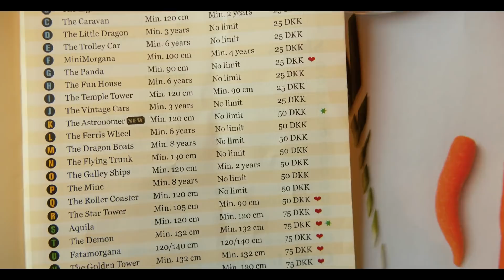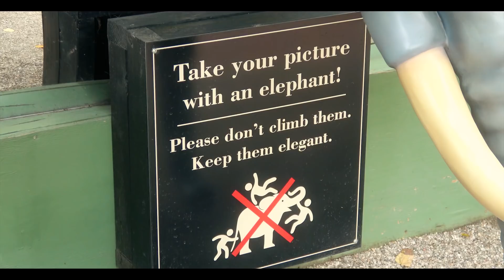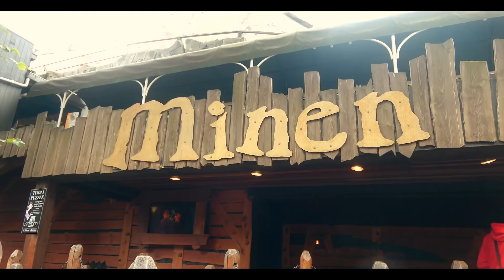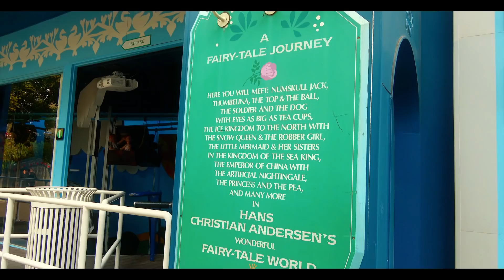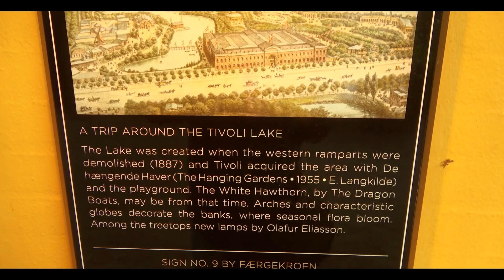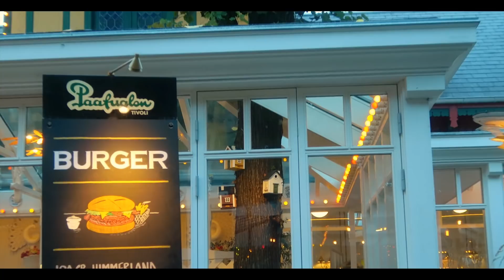TIVOLI GARDENS THEME PARK: WALT'S INSPIRATION FOR DISNEYLAND - Copenhagen, Denmark - LDE S2 E4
When planning my second big European trip, I just knew Copenhagen had to be on the itinerary. Not only is it ranked as one of the happiest cities to live, but it’s also home to something of a mecca for hardcore Disney fans: Tivoli Gardens. In fact, due to the seasonal nature of the park, I actually moved the entire trip forward two weeks once I learned it would be closed on my original travel dates!

Tivoli Gardens was founded in 1843 by Georg Carstensen, who was able to get a charter for the park by telling King Christian VIII, “When the people are amusing themselves, they do not think about politics.” In attendance on its opening day was none other than Danish fairytale author Hans Christian Andersen, who Tivoli honored 150 years later with a dark ride based on his stories (Den Flyvende Kuffert, aka The Flying Trunk). Tivoli is the second oldest theme park in the world, followed only by Dryehavsbakken, which is also in Denmark. It takes up 20 acres smack dab in the heart of the city, and very much feels like an oasis of serenity in the midst of Copenhagen’s hustle and bustle, much like Disneyland does in Anaheim.

Unlike most “Walt Disney visited this place and copied it for Disneyland” stories I’ve heard, Walt’s visit to Tivoli Gardens in 1951 was actually well-documented. It seems that Walt was incredibly impressed by how clean and organized the park was compared to the seedier carnival-style amusement parks he was used to back in the US. Walt’s good friend, famed radio and TV personality Art Linkletter, recalled him furiously scribbling notes the whole time, about everything from the gardens to the food to the chairs they were sitting in. When Linkletter asked Walt what he was doing, he said, “I’m just making notes about something that I’ve always dreamed of, a great, great playground for the children and families of America.”

And when Disneyland opened four years later in 1955, it definitely bore a strong resemblance to Tivoli, from the perfectly manicured landscaping, to the extensive use of waterways and intricate lighting, to the well-themed “faraway land” environments. It even has a Matterhorn bobsled coaster that on the outside looks very much like Tivoli’s The Mountain, which opened in 1914 and is one of the world’s oldest roller coasters.

Walt visited Tivoli again in 1958, and then in 1964 in the midst of the New York World’s Fair, when he was deciding which rides from the fair to bring back to Disneyland for a major overhaul of the park. It also seems like Walt took some of the philosophy of Disneyland from Georg Carstensen, who in 1844 said, “Tivoli will never, so to speak, be finished.” This mirrors one of Walt’s famous quotes from Disneyland’s opening day: “Disneyland will never be completed. It will continue to grow as long as there is imagination left in the world”. And it’s intriguing to see how Tivoli has actually managed to evolve and add things like thrill rides and weekly rock concerts to stay relevant, while still holding on to 175 years of tradition and maintaining its original charm. I’m not sure you could make that case quite as convincingly for the current state of Disneyland….

Intro music ("Heavy Metal Polka") by Leonard Kinsey.